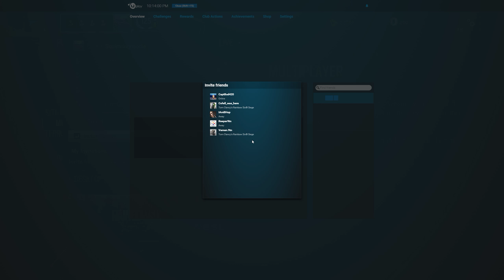Tom Clancy's Rainbow Six Siege Letting Cofell Get All The Kills